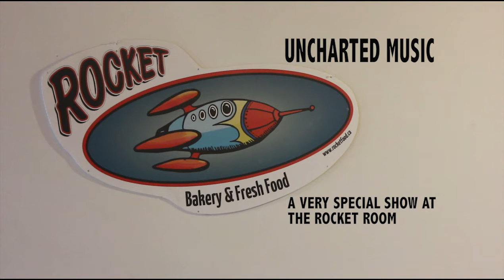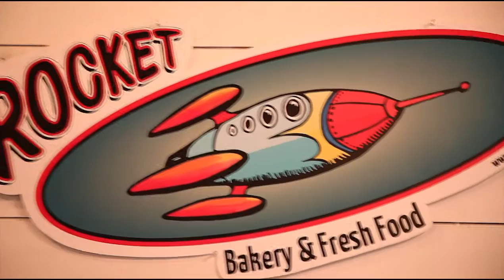Uncharted Music presents: Ian Foster - Right Here (w/Denis Parker and Kat McLevey)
Uncharted Music:
Thursday, Nov 27th @ The Rocket Room, St. John's, NL
Featuring Ian Foster, Kat McLevey, and Denis Parker
$18 ($15 in advance @ Rocket Bakery, Fred's Records,

Credits:

Andrew Winter: Camera 1
Ross Moore: Camera 2
Jerry Stamp: Engineer
Ian Foster: Mix/Master